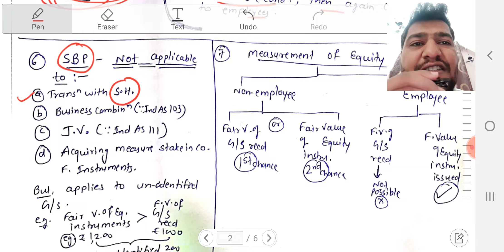Ind AS 102 Share Based Payments